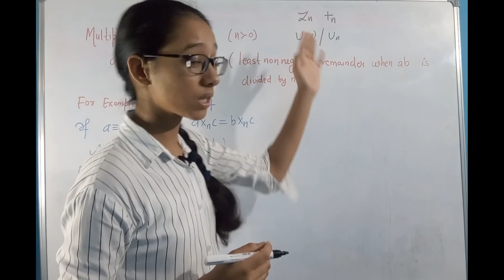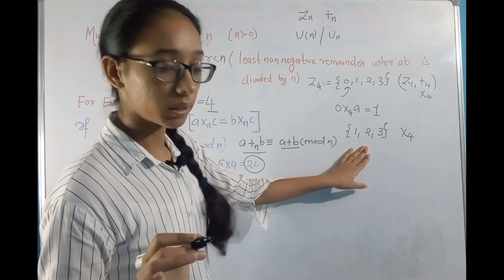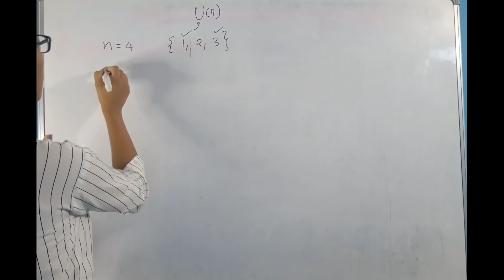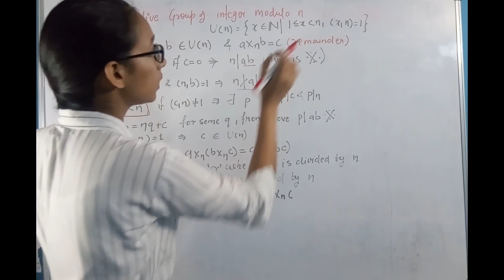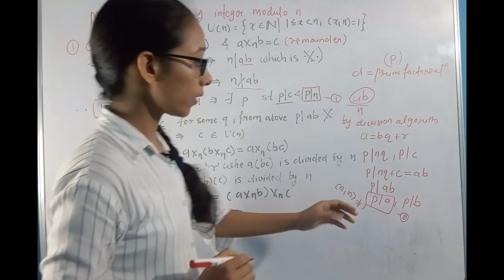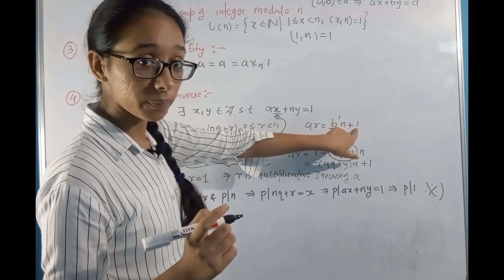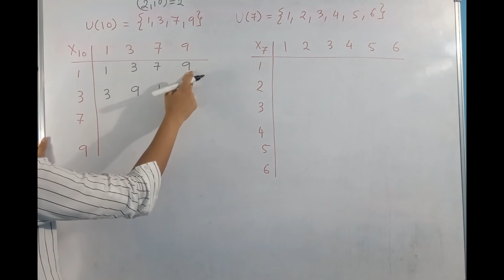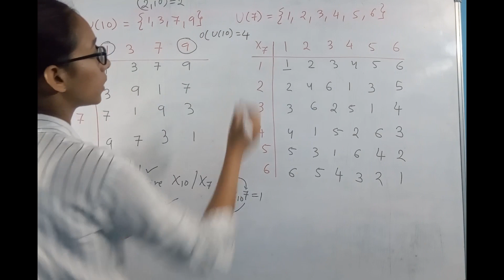Un group | multiplicative group of integer modulo n | example of un group | group of units modulo n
Hi Everyone !!!
My name is Ravina , welcome to "Ravina Tutorial". Here you will find video lectures related to Bsc/Msc (Higher Mathematics).These video lectures are concept oriented & explained in very simple language. I feel after watching these videos you will clear most of the doubts(sometimes I also creat doubt :).
what is Un group or multiplicative group of integer modulo n ,
 example of un group  and order of un group will also see hoe U(n) forms group under multiplication modulo n

Timecodes :
0:00 Introduction
12:05 Proof- U(n) is group
26:16 Example